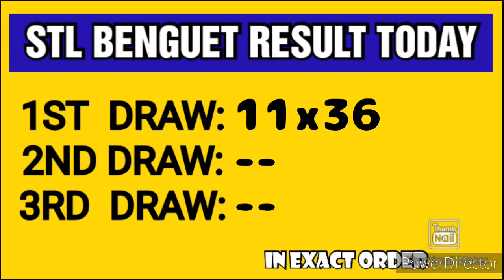STL BENGUET RESULT TODAY 1ST DRAW MARCH 17, 2023 10:30AM